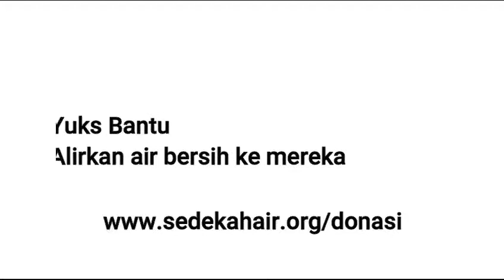Air Bersih untuk Warga Pamoyanan, Mekarmanik